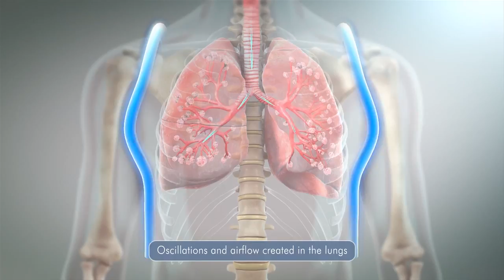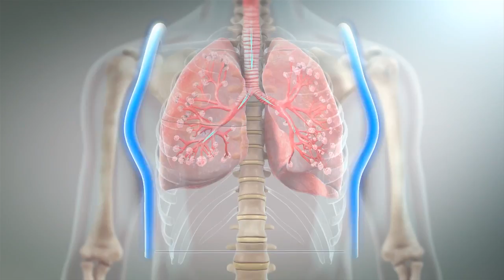THE VEST airway clearance system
THE VEST airway clearance system treats airway clearance dysfunction and retained secretions with high-frequency chest wall oscillation (HFCWO) in the acute care and homecare setting.

Rx Only. For safe and proper use of product mentioned herein, please refer to the Instructions for Use or Operator manual.

Baxter retains all right, title, and interest in and to the video, and retains the right to demand that you immediately cease use of the video and unembed the video. Baxter may discontinue or disable videos you have embedded at any time for any reason. You will not misrepresent the content contained in the video or use it in conjunction with price comparisons, in derogatory comparisons or in negative comparisons, with Baxter's competitor's products, or in derogatory or negative commentaries about Baxter's products - doing so may subject you to liability. Any and all claims made by you regarding the use, operation, quality, etc. of Baxter's products are your own, and you shall be responsible for ensuring that all such claims comply fully with all applicable federal, state and local laws.

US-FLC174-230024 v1